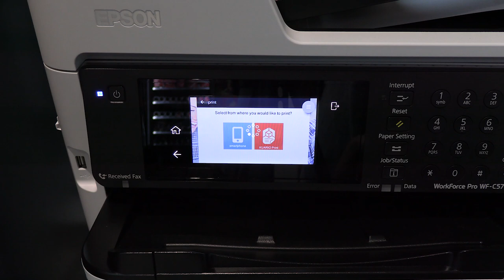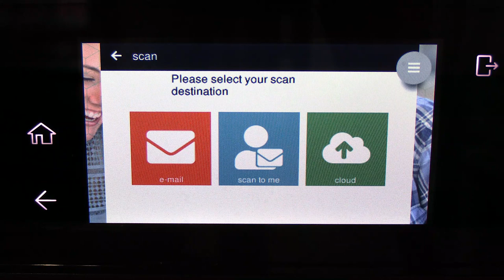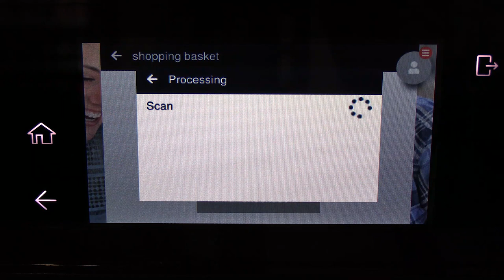KUARIO Pay Box Coin & Card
Do you want to facilitate paid print, copy and scan services? We offer cashless payments via our mobile KUARIO app. With our additional plug and play payment terminal you can also accept traditional payments such as coins and credit/debit cards.